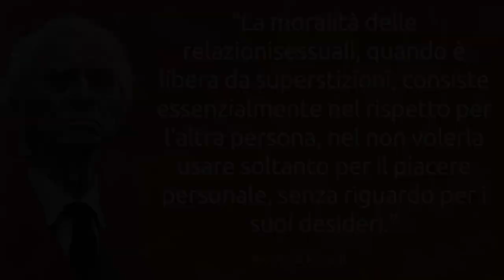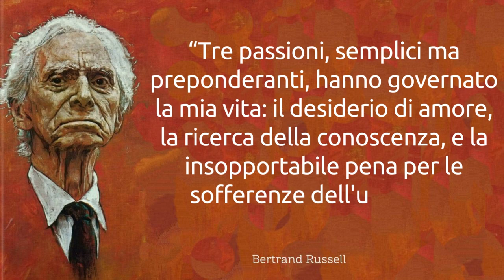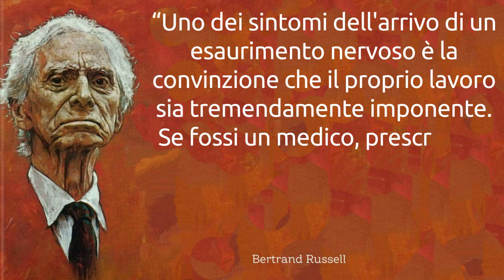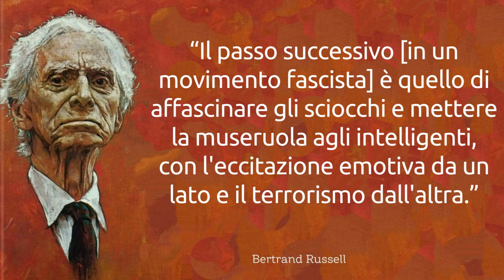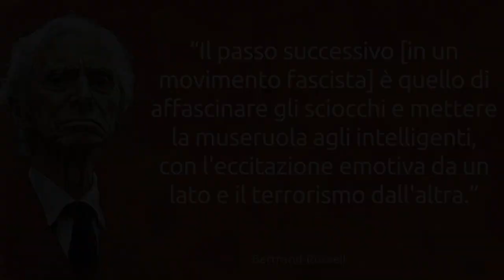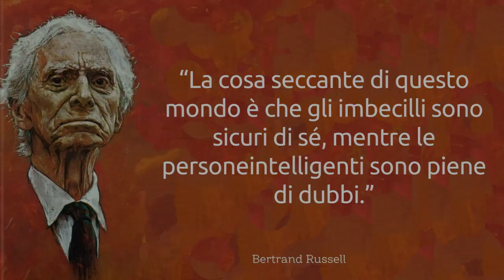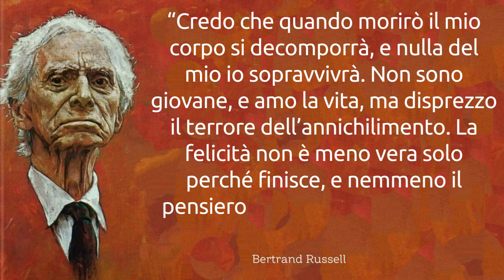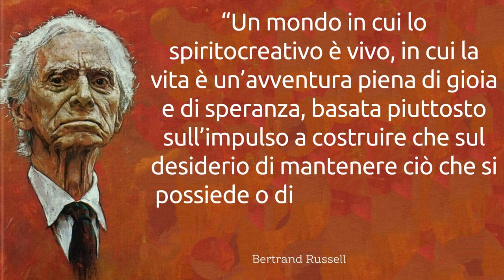Frasi, citazioni e aforismi di Bertrand Russell